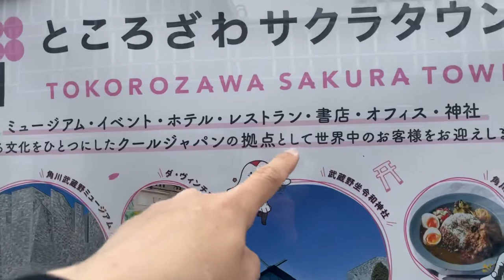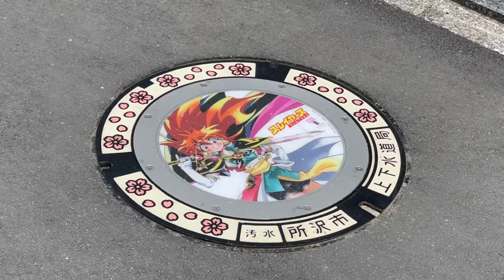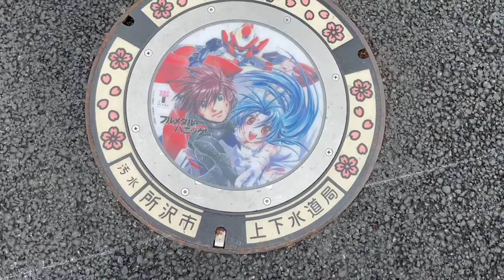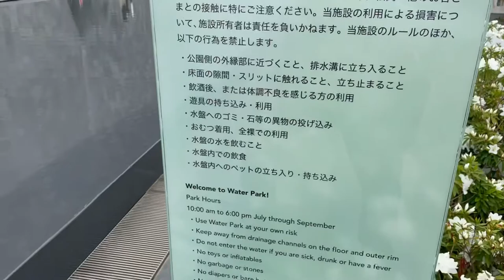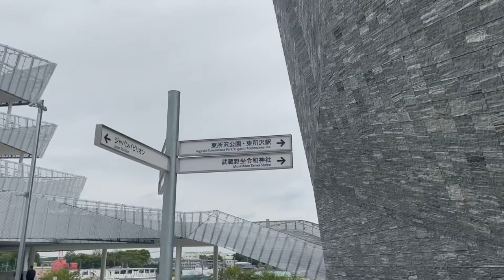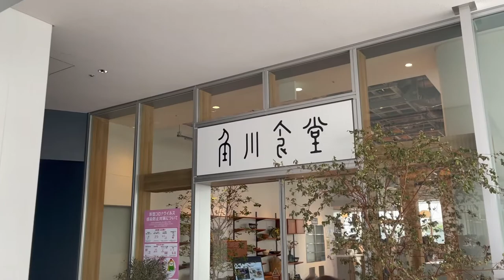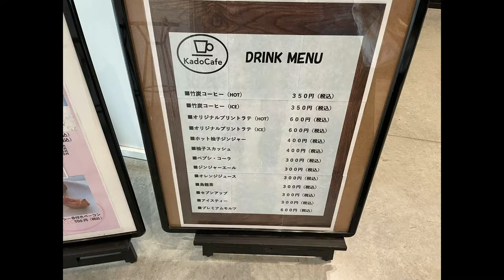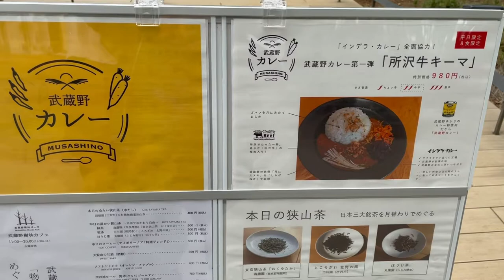【東所沢】本棚劇場や角川食堂等魅力いっぱいのサクラタウン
今日の動画
今回は、東所沢駅から徒歩10分の「ところざわサクラタウン」に行ってきました。

レトロボーイ いちろう

レトロボーイいちろう

15年12月に初めてのCD(3曲入り)をリリースしました。